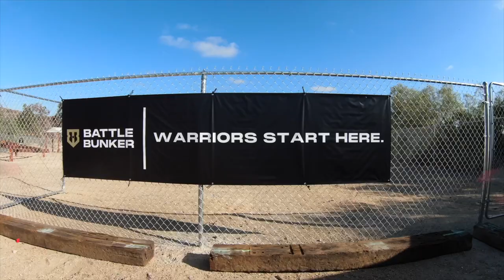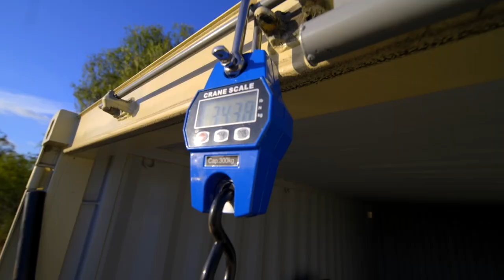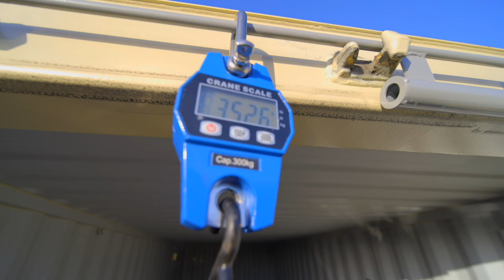2 DAYS until Battle Bunker 2022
Yesterday we met Austen Alexander at the Chula Vista Olympic Training Center to prepare for the flagship Battle Bunker 2022 event. Out first mission was to acquire over 5,000lbs of sand for the competitors this Saturday. We are so excited to host these incredible athletes this weekend! If you can't make it to the event you can still tune in to our live stream.

Keep it classy San Diego, and Stay Macho 💅